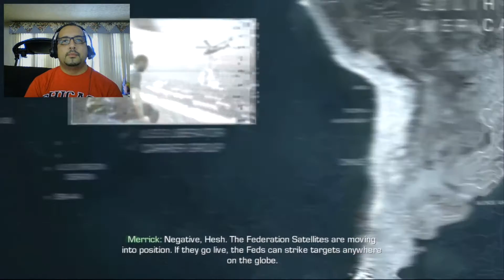Call of Duty: Ghosts #15 (All or Nothing)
Our aircraft carrier is being invaded.  Merrick is now taking over Elias' old responsibilities so it's up to us and Hesh to go out there and defend the ship.  They come at us from all sides but we get to use an arsenal of weapons to hold them off.

Call of Duty Ghosts is the 10th installment in the main series.  The "Federation" has nuked the Middle East and are now global superpowers.  They take over South America and Mexico and are at war with the U.S.  It's up to a special forces unit named the Ghosts to try and stop the Federation.  They're led by a father as he trains his two sons to become members of this elite team.  The problem is the Federation has taken one of the original ghosts and brainwashed him into working for them.  He won't be an easy target to take down.